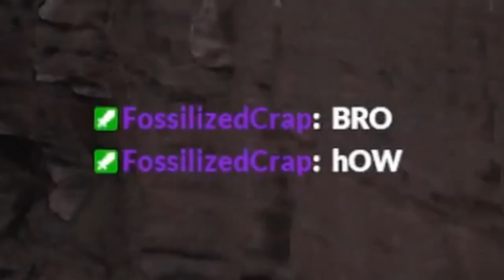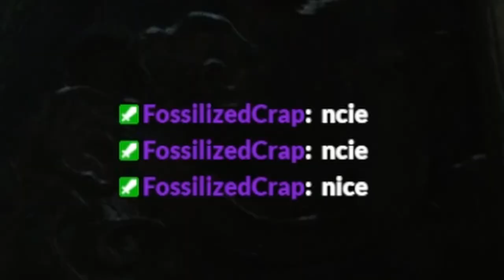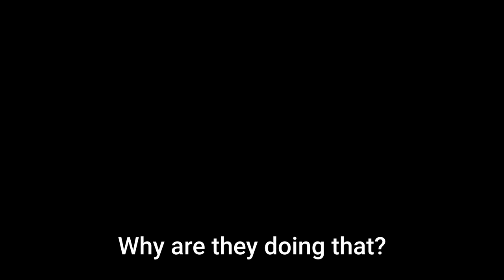Black Myth Wukong In Pagoda Hell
GET ME OUT OF THIS PLACE PLEASE